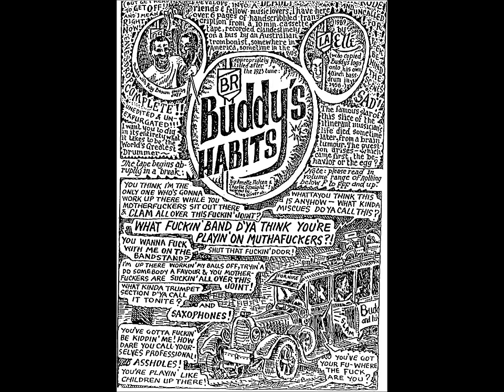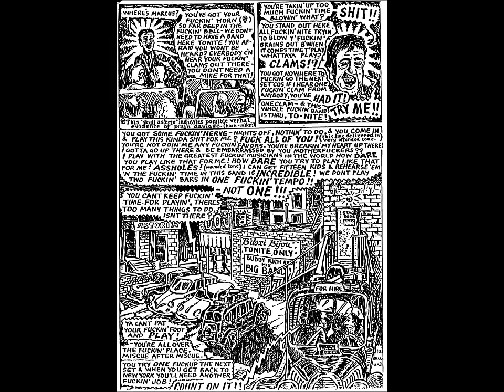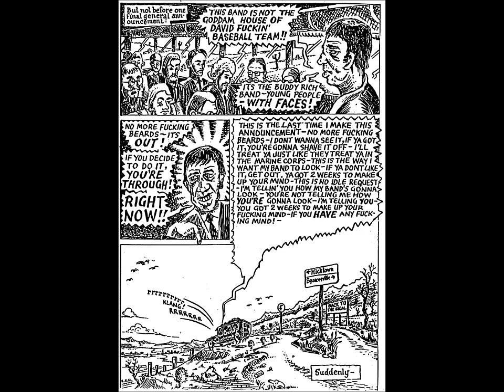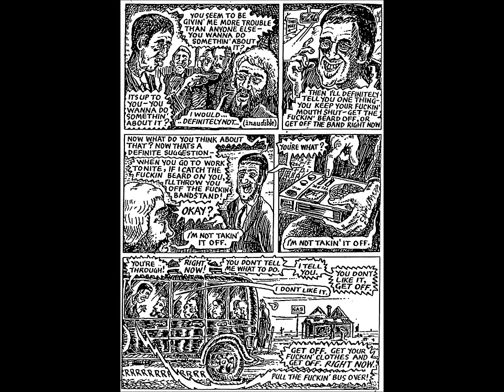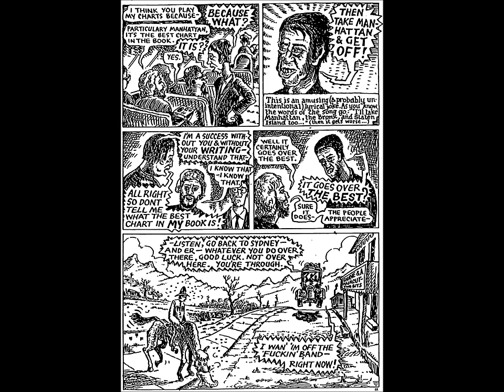Buddy Rich Bus Tapes with Comic Strip (read along)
BUDDY’S HABITS

This is a wonderful piece of jazz & comic strip history. This is an incomplete showing of the entire recording and comic strip. To purchase your own copy of Buddy’s Habits, see details below.

In my opinion, there are 2 heroes in this story. Buddy Rich, the greatest drummer who ever lived and Dave Panichi, one of the great Australian trombonists.

I am posting this to clarify the real story as to why Dave mentioned “Manhattan” in his verbal spar with Buddy on the bus. Manhattan was a chart Dave wrote for Buddy’s band. On the tapes Dave tells Buddy “I think you play my charts because Manhattan is the best chart in the book”. Dave only said this to Buddy because a week or so prior, Buddy pulled Dave aside to tell him (words to the effect of) “Manhattan is the best chart in my book”.

These secret cassette recordings were actually made by pianist Lee Musiker

The comic strip “Buddy’s Habits” was published in Graphic Story Monthly #6 by Fantagraphics in Seattle WA in June 1990 and was created by Australian musician and artist Lindsay Arnold.

You can purchase a copy of Buddy’s Habits together with dozens of Lindsay’s other comic strips and original artworks in a brilliantly funny and wonderful, 288 page full colour book entitled “Empanelled Book Two: Frivolous Fables”. and pay via PayPal or Credit Card.

To see some of Lindsay’s other original artworks, click on this

Here’s a copy of Dave’ Panichis interview with Jazz Times Magazine about the bus tapes:

In one particularly vicious rant from “The Buddy Tapes,” the enraged bandleader focuses his wrath with laser-like intensity on an unsuspecting trombone player from Australia by the name of Dave Panichi, who had been blissfully stoned and fast asleep while Buddy was in mid-rant. The point of contention for Rich was Panichi’s beard, which the defiant young Aussie had steadfastly refused to shave off. As Buddy explains to him, “You got two fuckin’ weeks to make up your mind. Do ya want a beard or do ya want a job? I will not have this shit! This band is not the goddamn fuckin’ House of David baseball team [a reference to the turn-of-the-century New York team whose members all sported long Smith Bros.-type beards].

The verbal assault escalates to a near physical confrontation with the trombonist before Buddy finally serves him with his walking papers: “I’m tired of puttin’ up with you, I’m tired of signin’ for ya [a reference to assisting Panichi in the immigration process], I’m tired of you period!” And finally, “Listen, go back to Sydney and, er...whatever you do over there, good luck. Not over here. You’re through.” And then an aside, “I want him off the fuckin’ band. Right now!”

Not only did Panichi not get fired, he remained in Buddy’s band for another year. “The funny thing was he actually respected me for sticking up for myself,” says the trombonist. “I mean, that night he was winking at me on the bandstand and shit. He actually liked the fact that I had some spirit, that I wasn’t a pussy. And in a strange kind of way, there was some kind of bond there.”

Panichi says in retrospect, “Being Australian, you have a completely different relationship to authority figures than you do here. People here are much more sort of docile or obedient around authority figures. My own feeling was he couldn’t get away with that shit with an Australian band. Somebody would’ve popped him. As far as that shit is concerned, Buddy was like a really, really mild version of my father. My old man would never threaten to hit, he would just fuckin’ haul off and whack ya. So the thing with the threat shit is if you threaten somebody once and you don’t do it, then it’s an empty threat.

“The deal with Buddy,” he continues, “was that he was completely psychotic but predictable. And we always knew when he was going to go off. Basically, anytime he saw his wife he’d go off, anytime he ran out of reefer he’d go off, anytime that we had guests on the bus there was always a tangible display of authority for their benefit...basically him saying, ‘I’m the boss, look at me exert my authority.’”

Today Panichi refers to the account of his infamous confrontation with Buddy on the bus as “that dreaded tape.” And he has conflicting thoughts about being part of jazz lore. “It’s bizarre,” he says. “It’s definitely opened a door or two but in a way it’s kind of sad because I’m a good fuckin’ player. So I have mixed feelings about it. To me, it’s just a side issue; it has nothing to do with anything. But on another level, the reality is that I will be forever associated with the speech tapes. If I live to be 150 years old, my fuckin’ epitaph will be: Here lies Dave Panichi, the guy on the Buddy tape.”